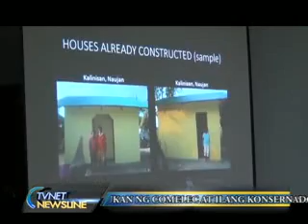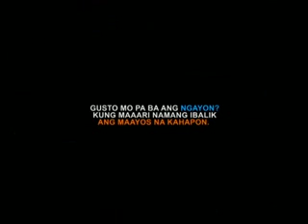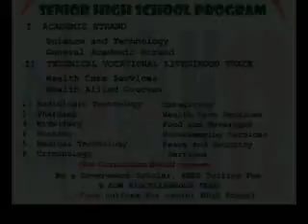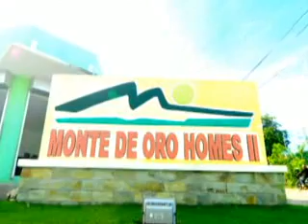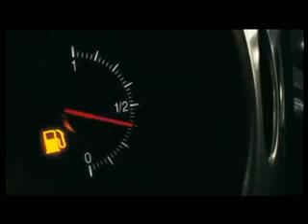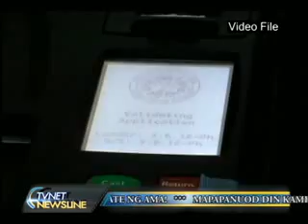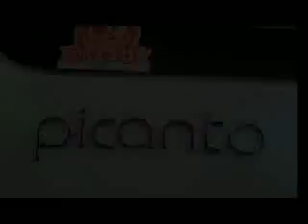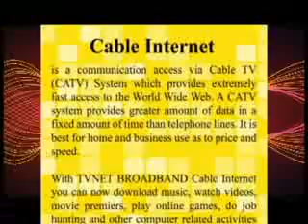MOVIE WEEKEND REPORT APRIL 15, 2016